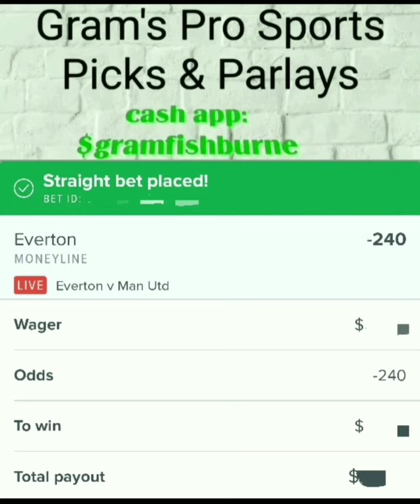The Fishburne Report.Free Sports picks:soccer manunitedvseverton draftkingssportsbook 4-9-2022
Daily Sports picks: NBA,MLB,NFL,NCAA, Tennis,Boxing,MMA,and Horse Racing ,from Sports Handicapper: Gram Fishburne.  for stopping by the channel. "Never to my knowledge, in the history of legalized gambling,has there been a bettor or handicapper,who has won every bet they placed". Nothing about this is Guaranteed,the best you can hope for is a yearly "ROI": return on investment,of 60% or greater. If you are of legal age,and Choose to wager,wager with in your means. Many will get lucky,many won't,but what's a fact is, you'll never know how it will work out for you,if you don't give yourself a chance!